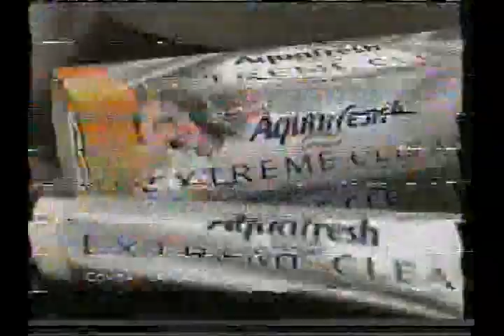Série Québécoise - Le Plateau - E05 - Les Cours de conduite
L'histoire de trois colocs habitant le Plateau Mont-Royal à Montréal.